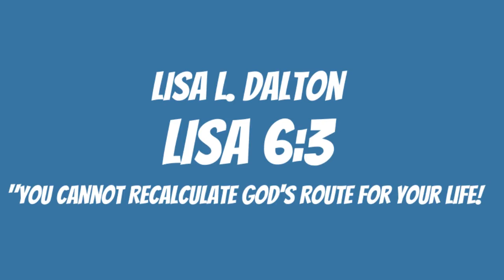"You Cannot Recalculate God's Route for Your Life!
Lisa 6:3- "You Cannot Recalculate God's Route for Your Life! Jonah 1:12-13. You gotta go through the lesson to get the blesson..🤗 Be Blessed. 🌻🐝